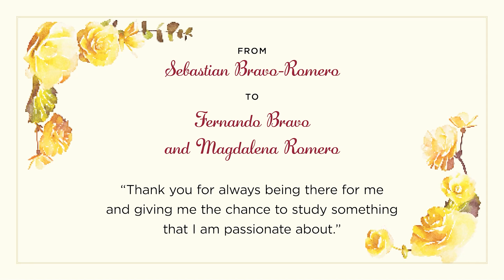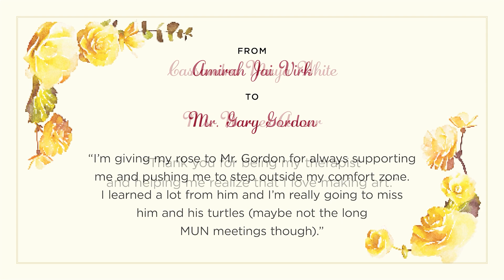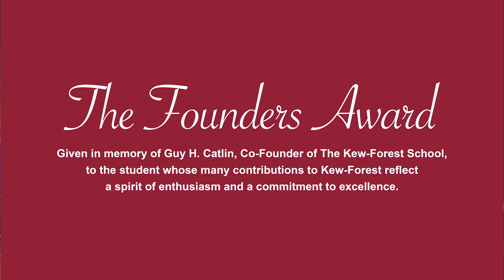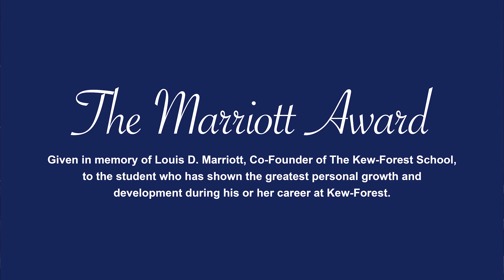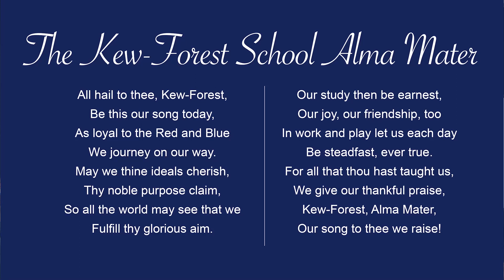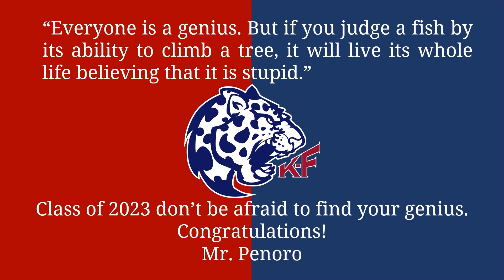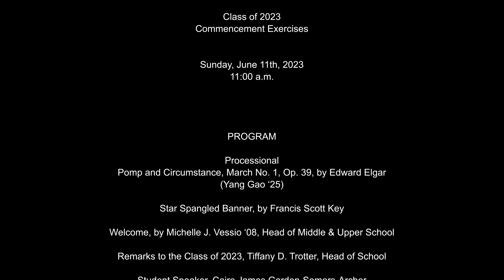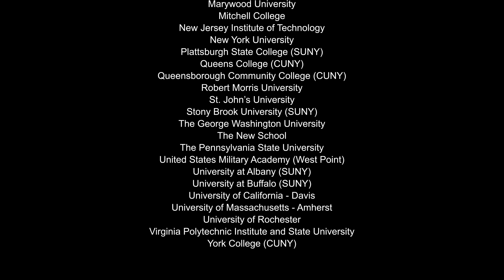Class of 2023 Commencement Ceremony - June 11, 2023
PROGRAM
00:00 Processional - Pomp and Circumstance, March No. 1, Op. 39 by Edward Elgar
05:24 Star Spangled Banner by Francis Scott Key
06:50 Welcome by Michelle J. Vessio '08, Head of Middle & Upper School
14:52 Remarks to the Class of 2023, Tiffany D. Trotter, Head of School
31:01 Student Speaker, Cairo James Gordon-Somers-Archer ‘23
37:43 Presentation of Kourides Trophy
38:28 Student Speaker, Lauren Riley Wilkes ‘23
45:32 Presentation of the Roses
49:41 Student Speaker, Micaela Shearman Brown ‘23
53:07 Recognition of Lifetime Achievement Award
54:21 2023 Faculty Hall of Fame Inductees
55:48 Recognition of Service
58:24 Presentation of Graduation Awards
58:45 The Founders Award
59:42 The Marriott Award
1:00:31 The Millar Cup
1:01:19 The Wilson M. Johnson Award
1:02:23 Commencement Address, Christopher (“Chris”) Okada ‘98
1:14:50 The Kew-Forest School Alma Mater
1:16:33 Presentation of Diplomas
1:26:17 Thank You’s
1:27:08 Recessional - Trumpet Voluntary by Jeremiah Clarke
1:31:12 A Special Message for the Class of 2023
1:39:40 End Credits